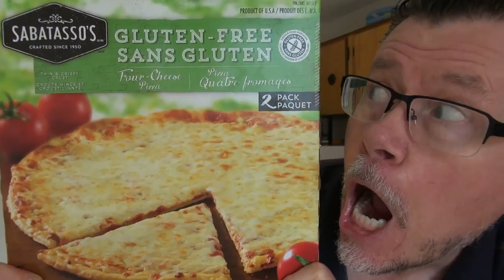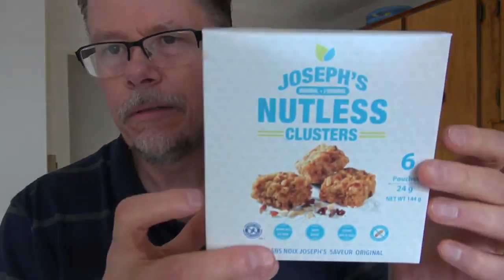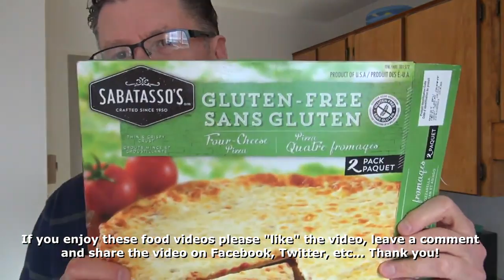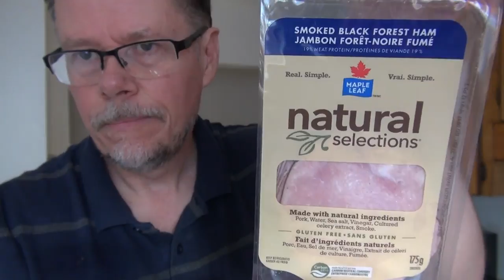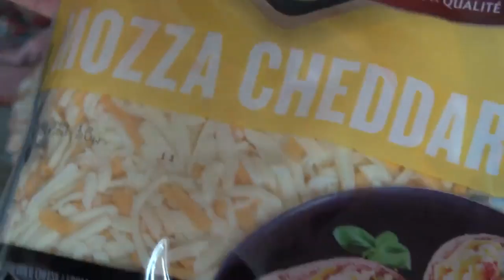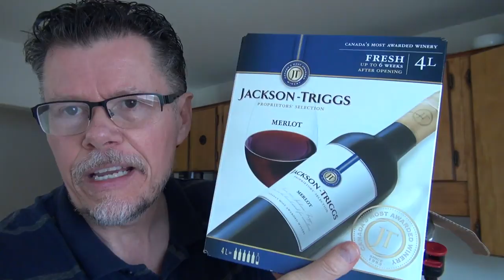Sabatasso's Four Cheese Thin Crust Gluten Free Pizza Review